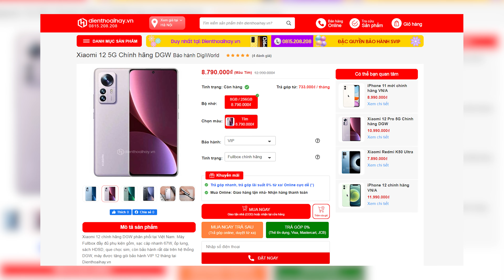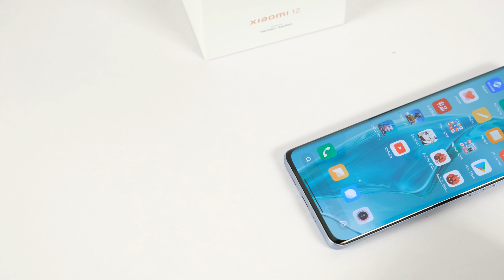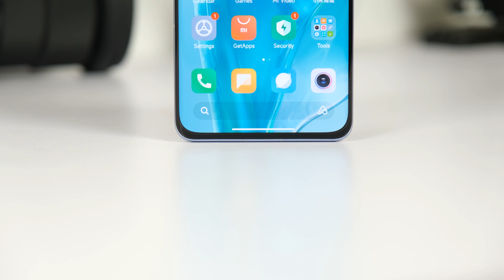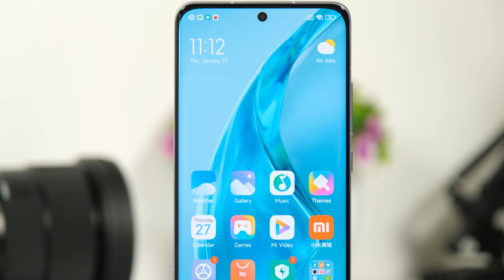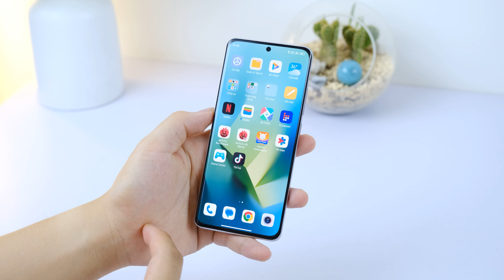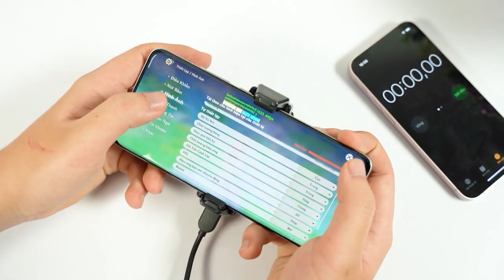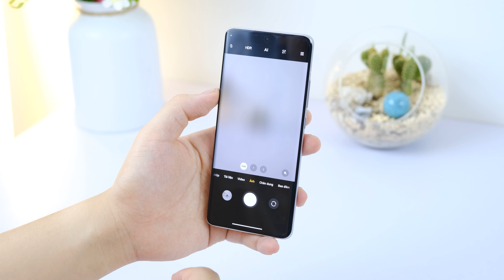Đánh giá Xiaomi 12 chính hãng: GIẢM GIÁ CỰC MẠNH